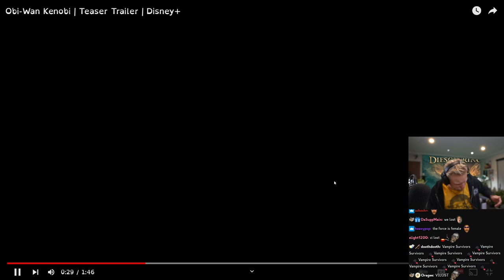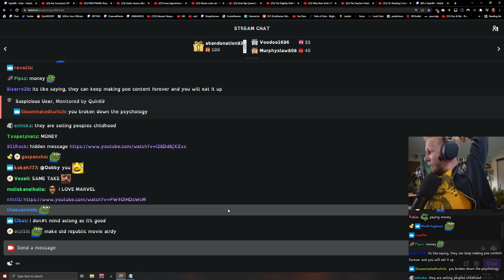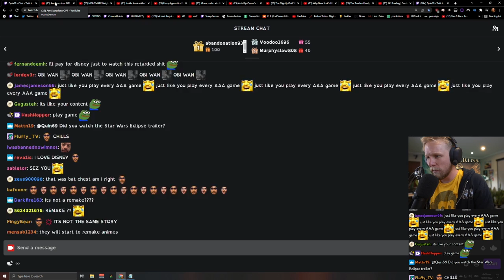Obi-Wan Kenobi - Disney Plus - Teaser Trailer | Quin69 Reacts